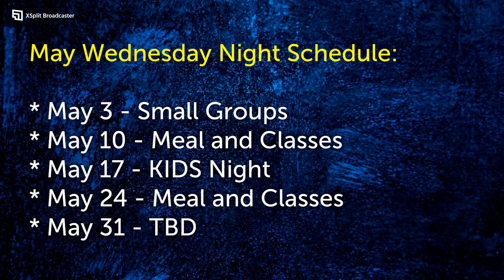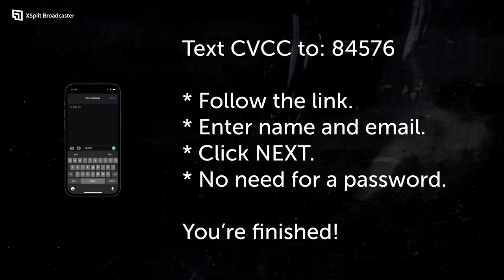4.23.23 Eternity Is Real CCLI Streaming #2864437